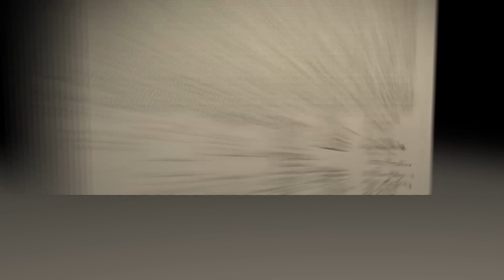Robert Treat Paine | Declaration of Independence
Follow the life of Robert Treat Paine, delegate to the Continental Congress and one of 56 signers, who bravely proclaimed the original thirteen colonies would break away from British rule to form the United States of America.  Enjoy this special look at Robert Treat Paine, signer of the Declaration of Independence.